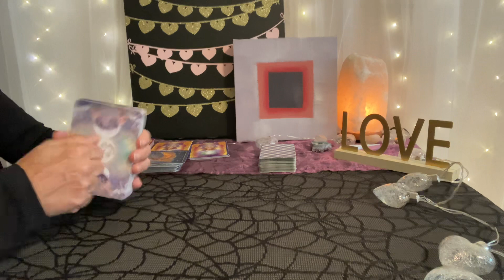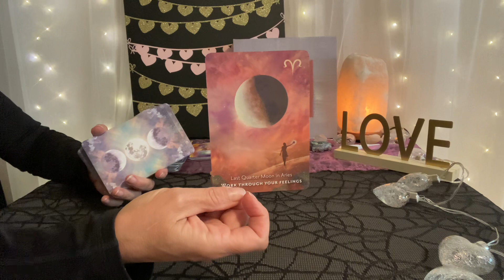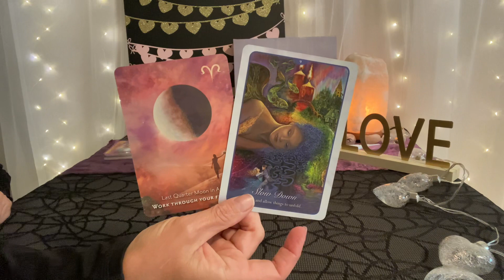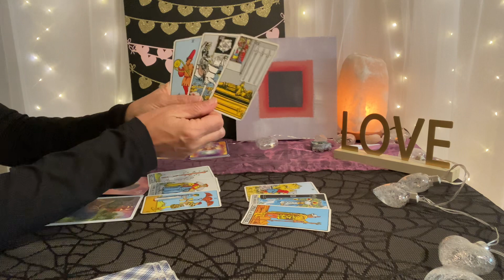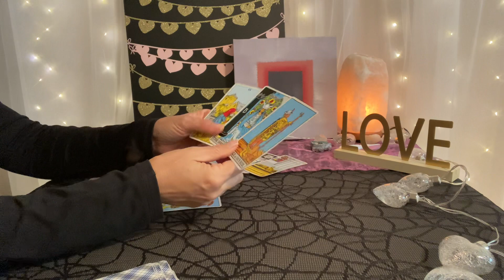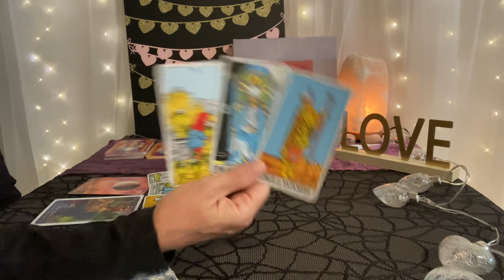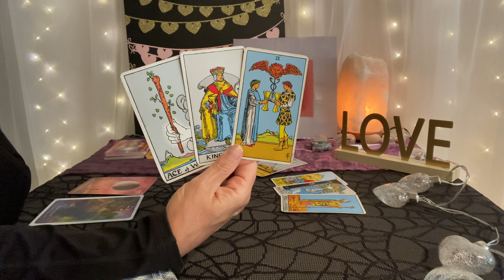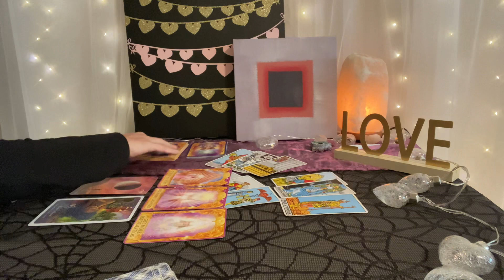ARIES Love Tarot October 2023–Life is about to get exciting❤️❤️